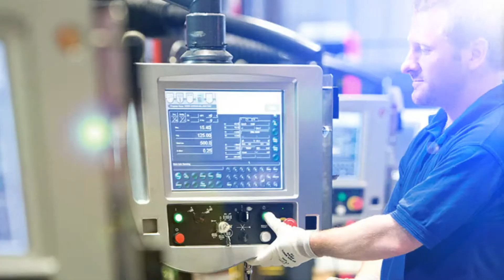The "I to U" of Creating a Lean Plant Layout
There are lots of different ways you can layout your plant. Lean Plant Layouts can include I, L, O, S and U shapes. In this TXM Lean Minute, Anthony Clyne discusses how an S-shaped Lean Plant Layout works effectively for long products, such as Sykes rowing boats.